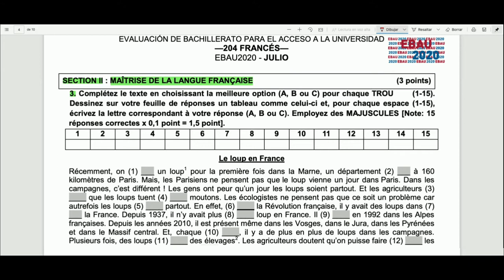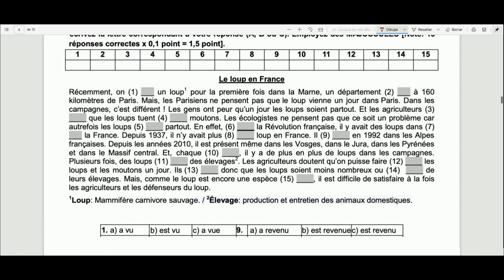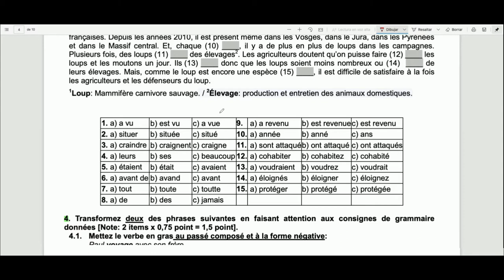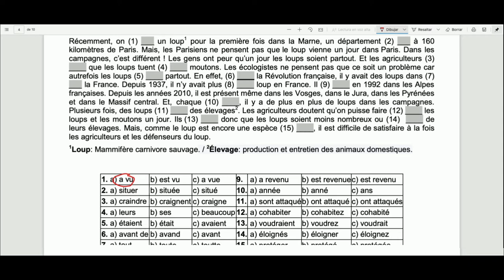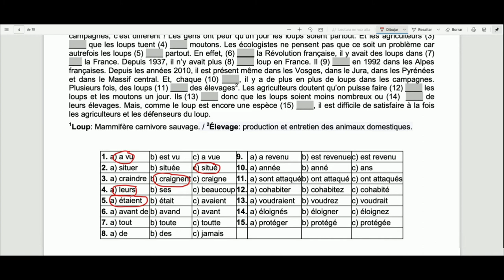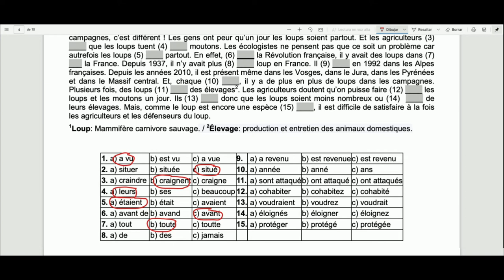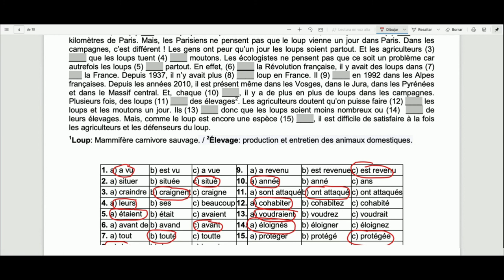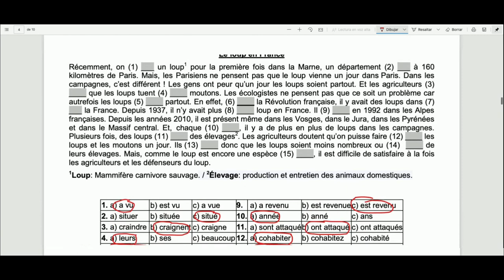02 EBAU FRANCÉS SECTION II EXERCICE 3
Segundo vídeo explicativo de la prueba EBAU de Francés de la Región de Murcia. En este vídeo se analiza en detalle el ejercicio 3, perteneciente a la SECTION II de la prueba, después de haber analizado en detalle en el primer vídeo los ejercicios A1, A2, B1 y B2 de la la SECTION I.